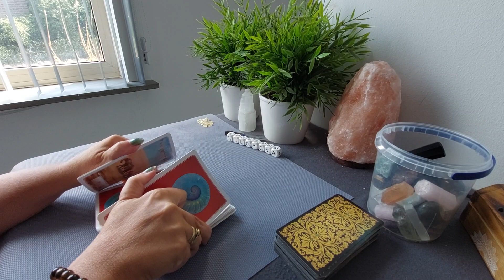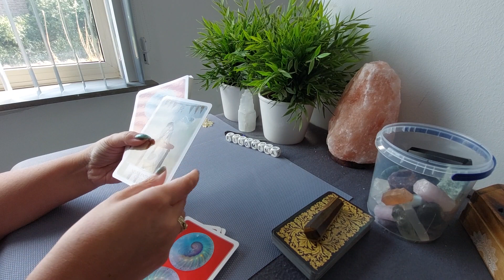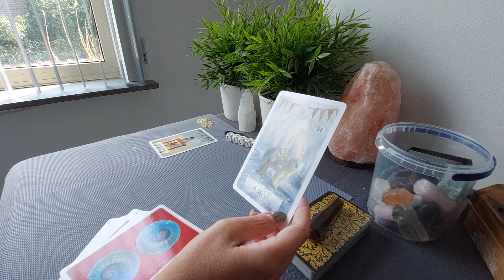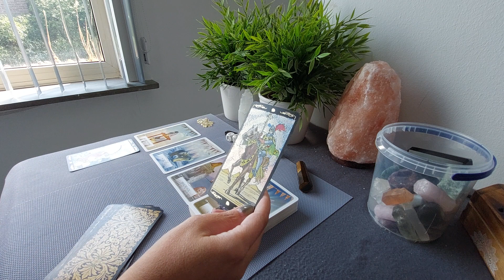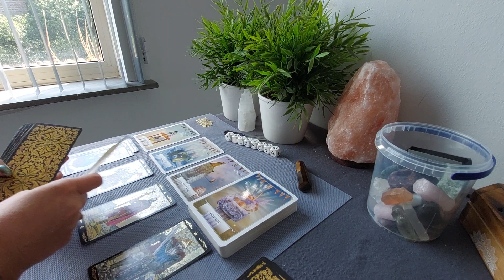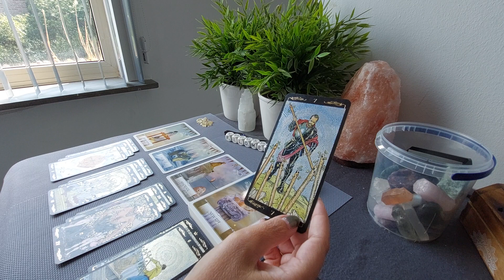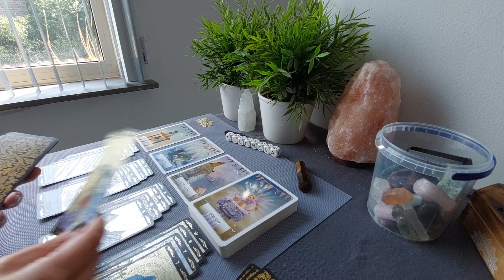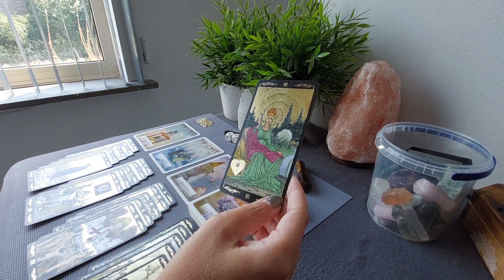Kreeft Reading: Geduld loont